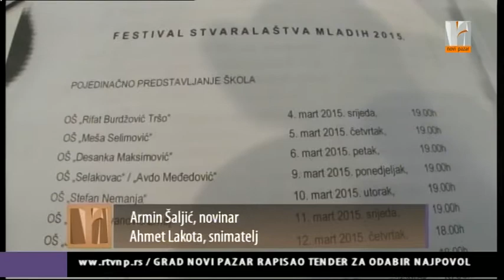Najava festivala staralaštva